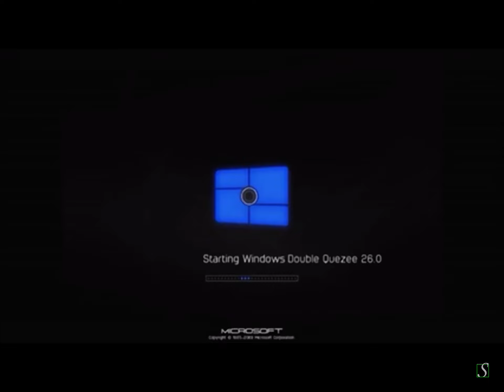Windows Double Quezee 26